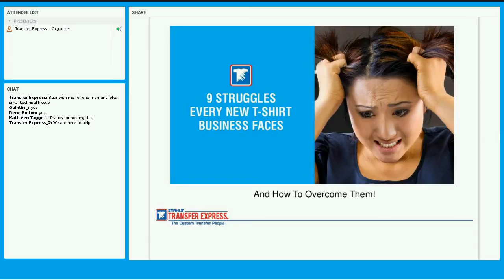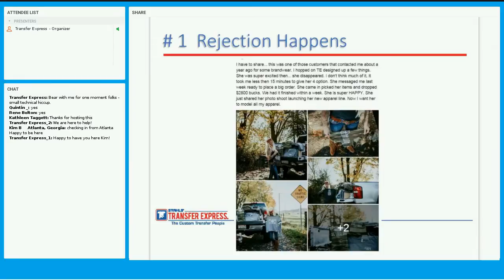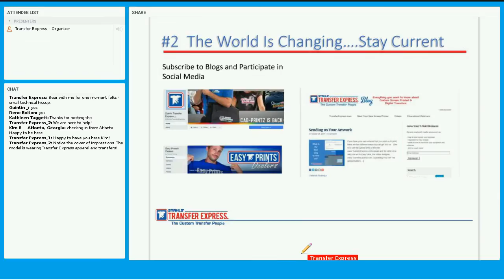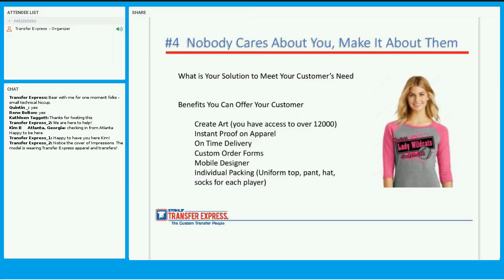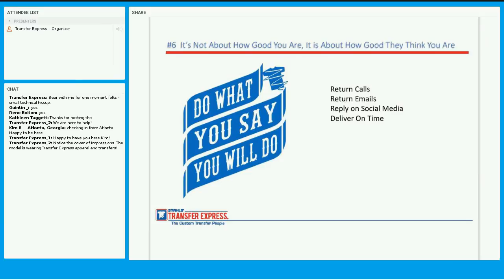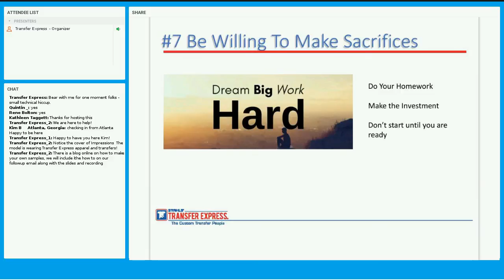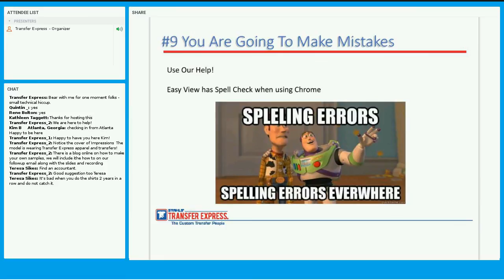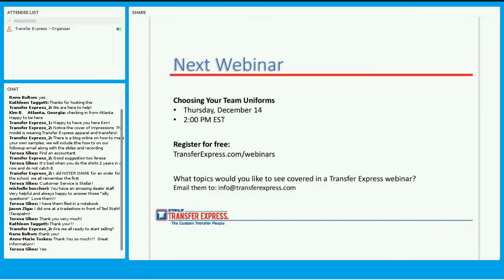9 Struggles Every New T-Shirt Business Faces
Are you ready to start a t-shirt business? Selling custom t-shirts will be fun, you can be creative, you will make money and meet new people. But… every new business will struggle. At this webinar, we will look at 9 struggles every new t-shirt business will face, and present tips on how to overcome them.
Here are a few of the struggles we will learn to overcome:
• How to say no (and why)
• How to overcome rejection
• How to stay current
• How to juggle your time